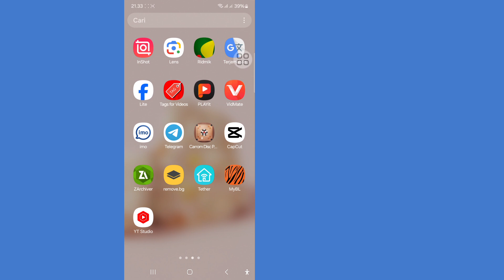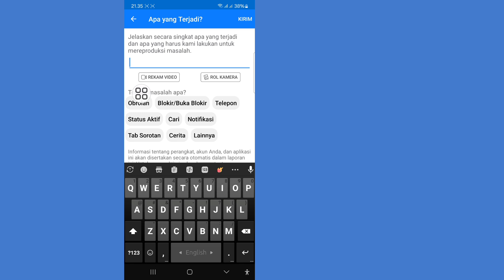Cara Menghapus Semua Pesan Anda di Facebook Messenger Sekaligus 2024 |Hapus semua Obrolan di Messeng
Cara Menghapus Semua Pesan Anda di Facebook Messenger Sekaligus 2024 |Hapus semua Obrolan di Messenger

 Saya akan menunjukkan Cara Menghapus Semua Pesan Anda di Facebook Messenger Sekaligus.  Tonton video ini dan pelajari Cara Menghapus Semua Pesan Anda di Facebook Messenger Sekaligus.

 Cara Menghapus Semua Pesan Anda di Facebook Messenger Sekaligus.
 Silakan Ikuti semua Langkah saya di layar
 instruksi.

 🗯️Pertanyaan Terkait Lainnya:
 cara menghapus semua pesan facebook, menghapus semua pesan facebook dalam satu klik, cara menghapus semua pesan di messenger